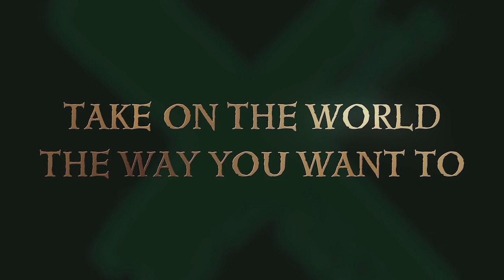We check out what's new with Season 11 | Sea of Thieves | w/ Jack & Boom